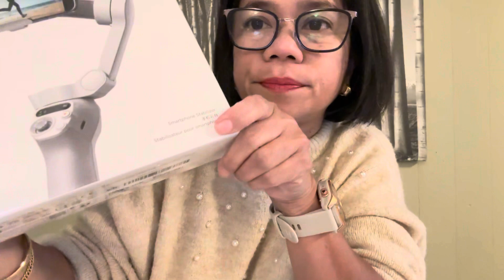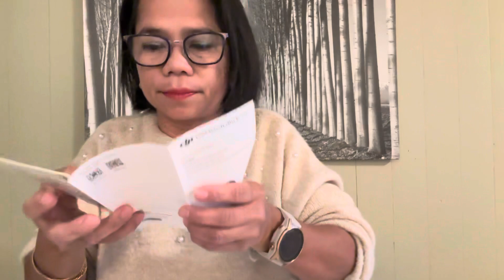Unboxing Osmo Mobile/Smartphone Stabilizer